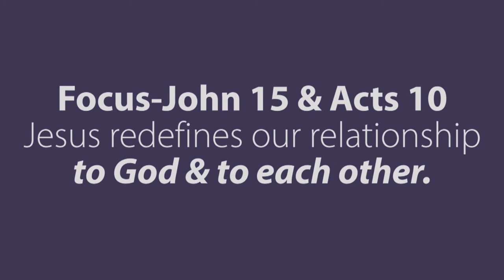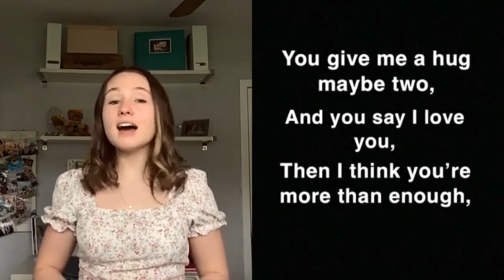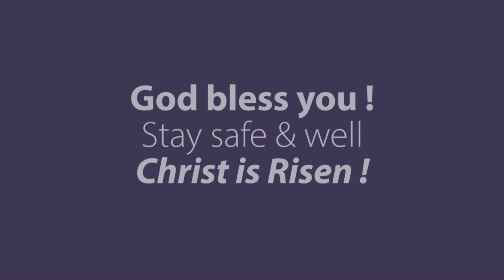Mothers Day Tribute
Morning Prayer for Sun. May 9/21- Easter 6-Role Renegotiation & Friends-with Solo by Erica Fleming, provided by Archdeacon Bill Gray